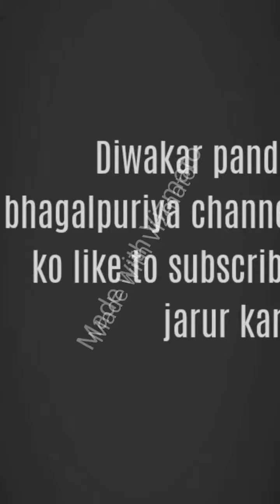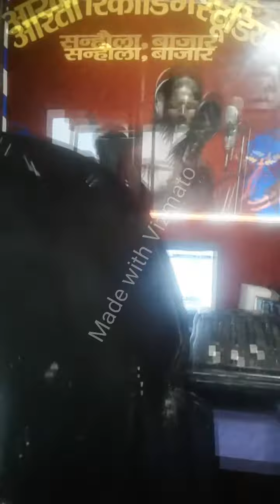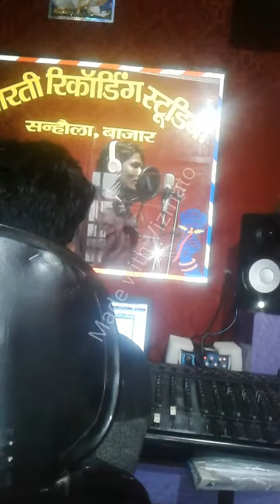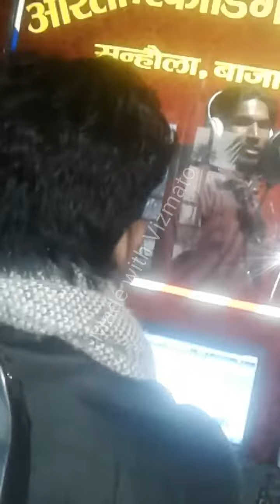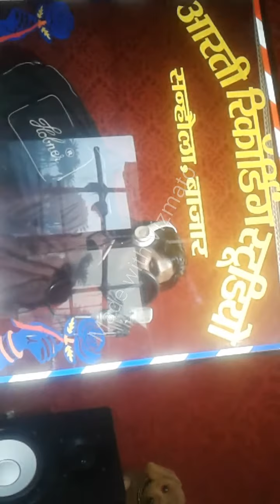Diwakar prajapati maithali song recording 🌵🌵🌵🌵🍂🍂🍂🍃🍃🍃🍃🌺🌺🌺🌺🌺🌺🌄🌄🌄🌄🌄🌄🌌🌌🌌🌌🌌🌌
Singer Diwakar prajapati

Writer Dileep ku pandit urph Diwakar prajapati